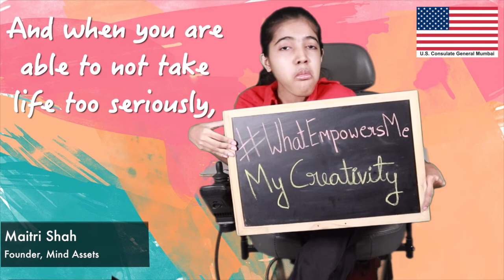What Empowers Maitri Shah?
23-year-old Maitri Shah runs a successful startup offering skill training and employment to those who are differently-abled; her empowerment mantra: “I don’t wear my disability like a plaster, I wear it like a sweatband.” Find her and her story inspiring? Tell your friends!